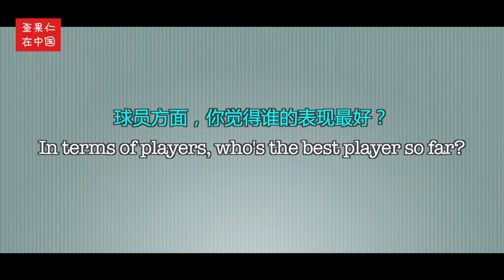说起世界杯，这群老外也哭着上了天台……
世界杯小组赛如火如荼的进行中，刚刚结束的第一轮阶段，哪队超常发挥？哪队阴沟翻船？谁的表现好？谁又让人失望了？听听外国球迷怎么说。赶紧视频戳起来